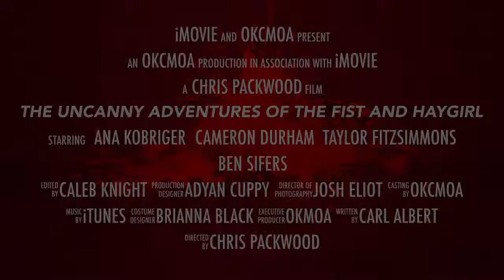The Uncanny Adventures of The Fist and Haygirl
Trailier for video